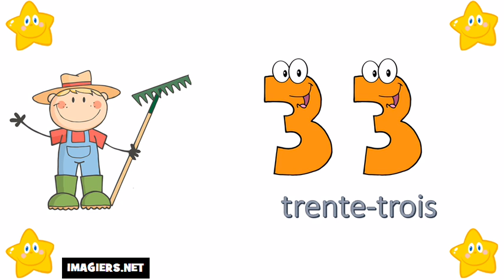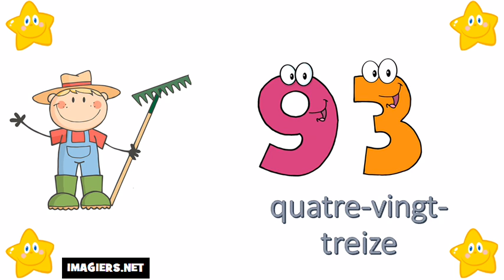Mag aral ng Pranses # Ang mga numero ng 0 100